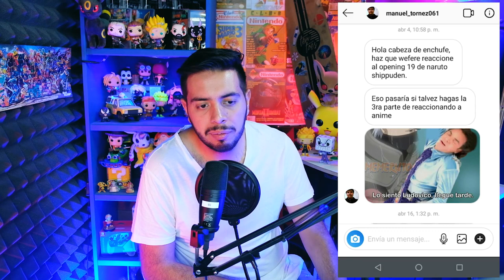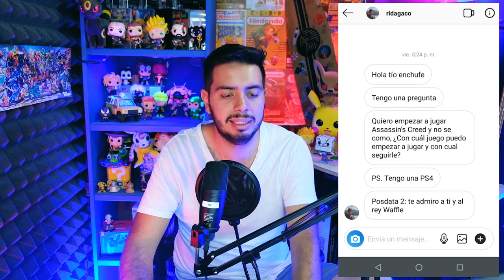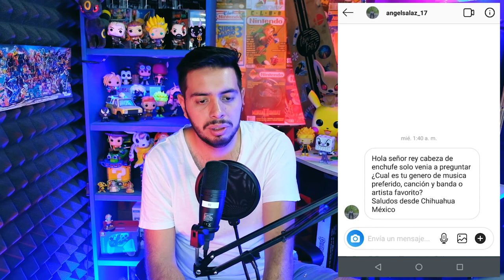Shrek el temible, Flappy Fighter y Pokemon Salvo el Mundo - Noticiero Wefere Juegos